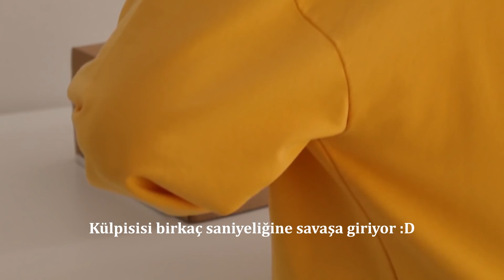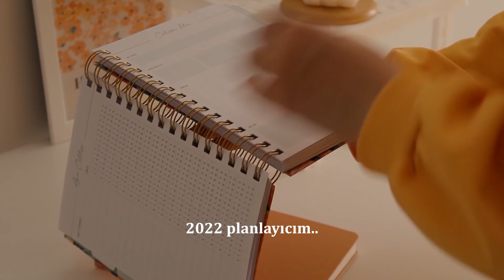çalışma masamı yeniliyorum | minimal ve estetik masa düzenleme ( çilekli sandviç, dalgona kahve) 🌷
Çalıma masamı yeniliyorum minimal ve estetik masa düzenleme strawberry sandwich dalgona kahve videosu :) Keyifli izlemeler..

Bu videoda herhangi bir ürün yerleştirme yoktur ancak markalar göründüğü için reklam yazmak zorundayım.